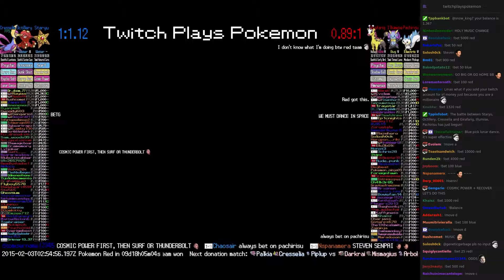Twitch Plays Pokémon Battle Revolution - Match #7480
Match #7480 [Blue: Staryu, Octillery, Cresselia] vs [Red: Girafarig, Illumise, Pachirisu]